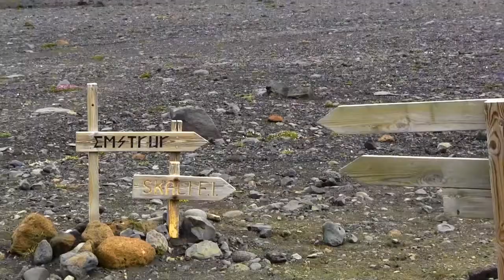Ultimate Iceland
For anyone who has ever been to this magical land, ride along with us on an adventure exploring the many moods of our other favorite country; Iceland.